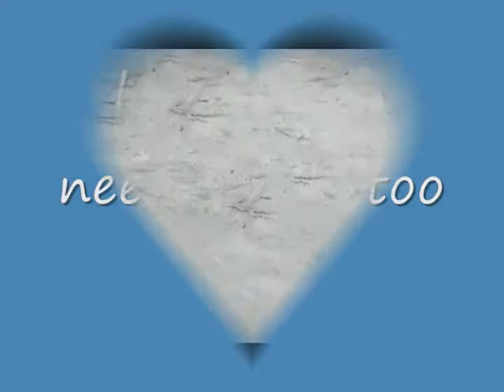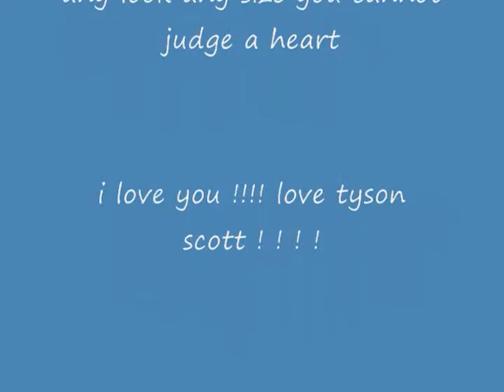tyson love video